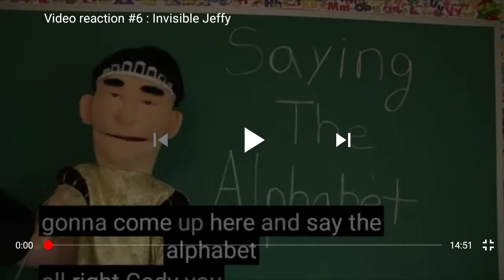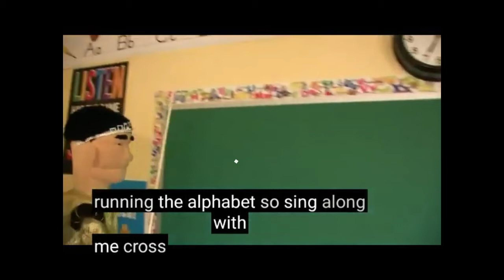Jose reaction fail #1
I will do it soon dont worry